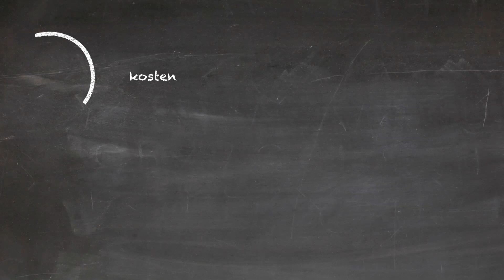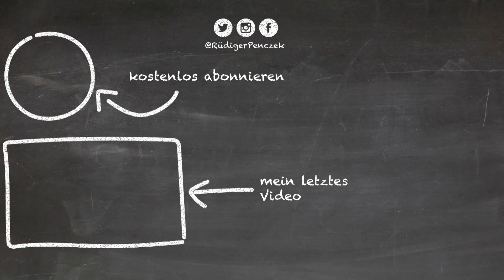# Hier stehe ich & kann auch (!) anders!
... von der Freiheit einen neuen Standpunkt einzunehmen.